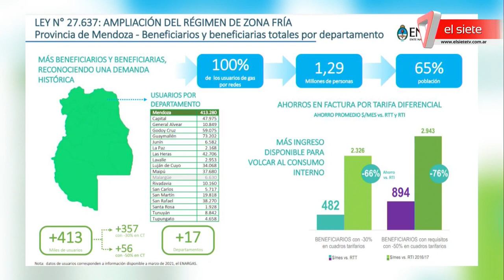Rebajas en la factura de gas